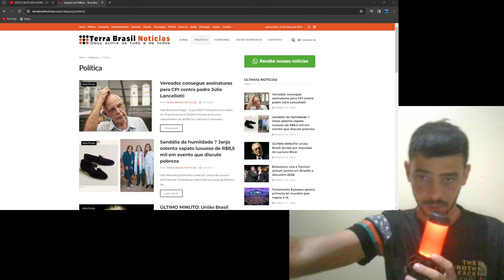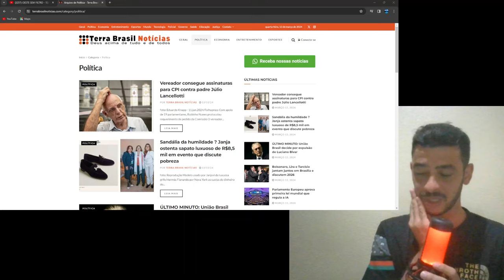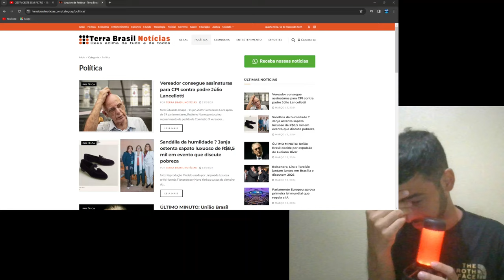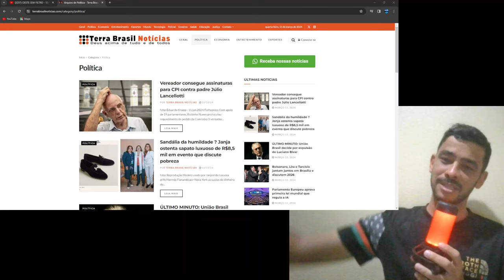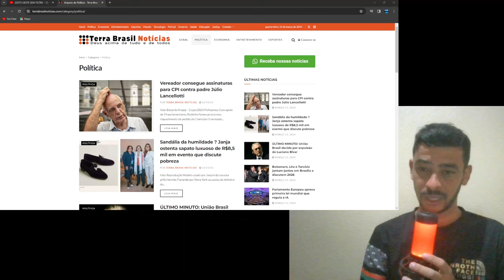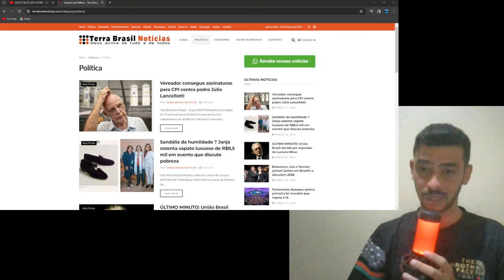REVELOU AGORA! MOLUSCOLO VAI TER QUE FUGIR JONTO COM A SUA QUADRILHA PROVAS CONCRETAS VAZOU!